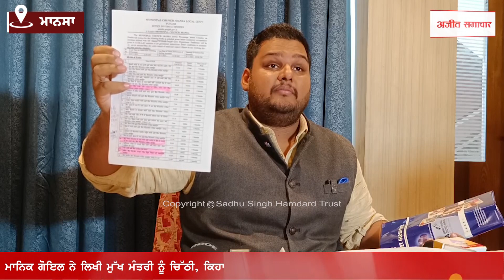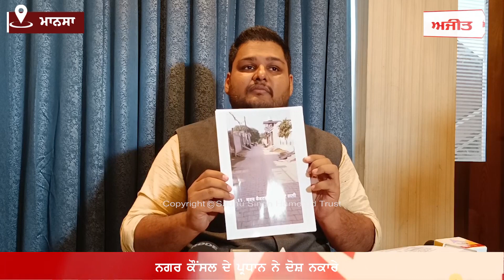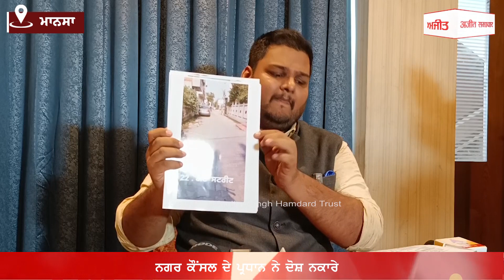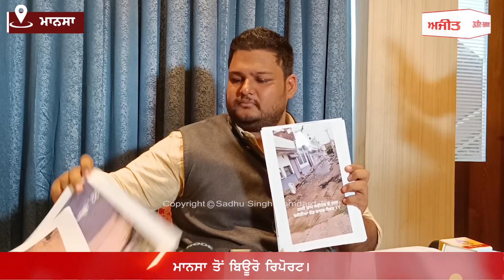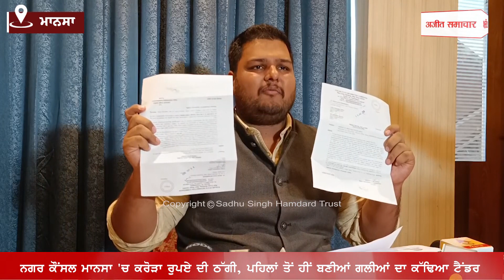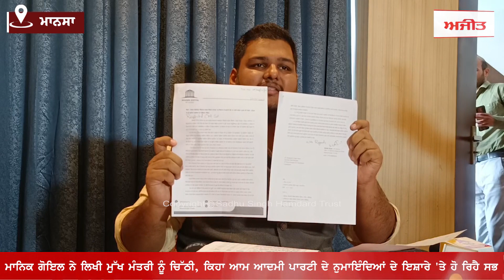Nagar Council Mansa 'ਚ ਕਰੋੜਾਂ ਰੁਪਏ ਦੀ ਠੱਗੀ, ਪਹਿਲਾਂ ਤੋਂ ਹੀਂ ਬਣੀਆਂ ਗਲੀਆਂ ਦਾ ਕੱਢਿਆ Tender